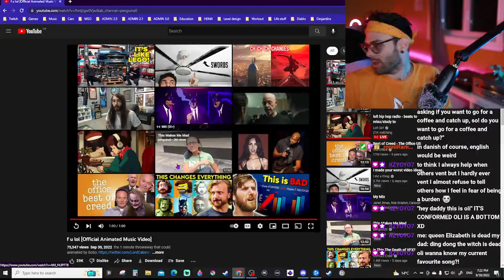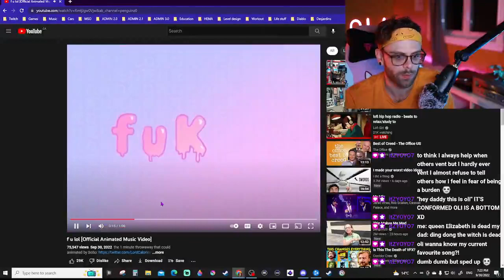f u lol [Official Animated Music Video] REACTION on Twitch (Read description)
Hey it's Only Fam Oli, welcome to the Famoli! Today, we're watching f u lol [Official Animated Music Video] from my twitch stream. Sorry the intro is so bad, my internet bugged out, and I forgot to switch screens.